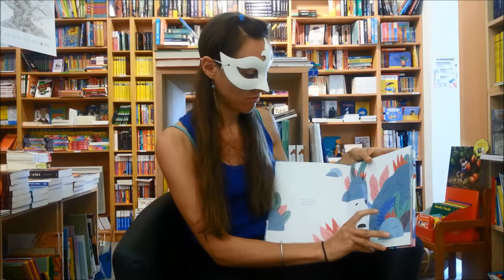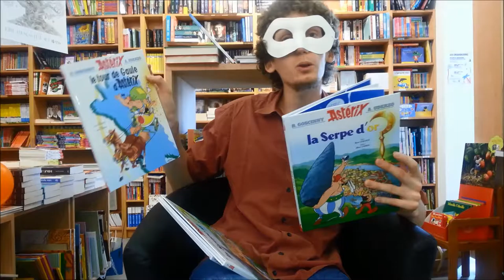Coups de cœur masqués !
Venez présenter vos coups de cœur masqués !